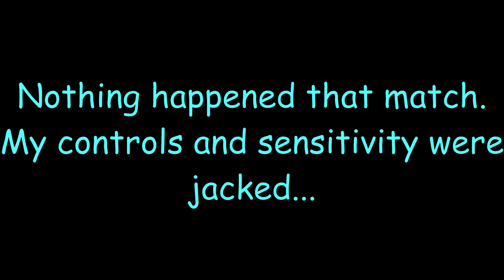Time For A New Start. Umm... What? | IronSight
So umm... Imma go My B?